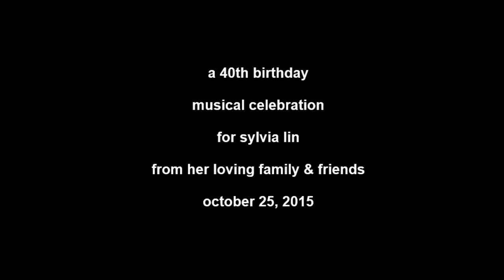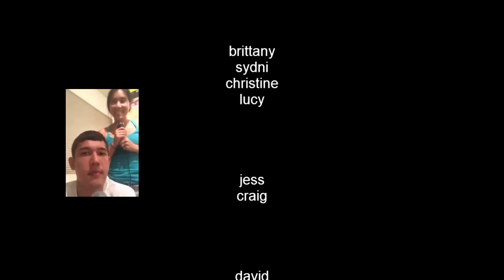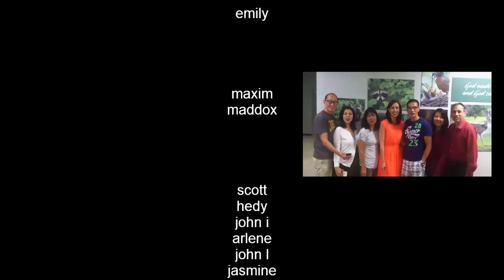A Musical Celebration for Sylvia's 40th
"Seasons of Love" from family and friends
October 2015
created with VideoMeld